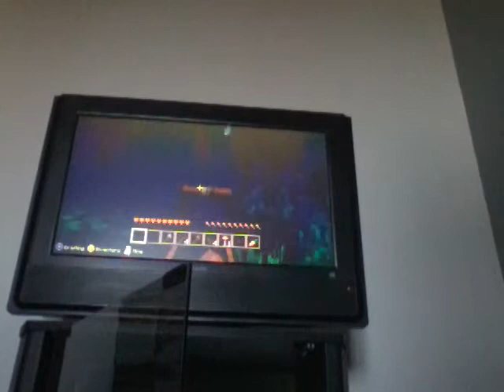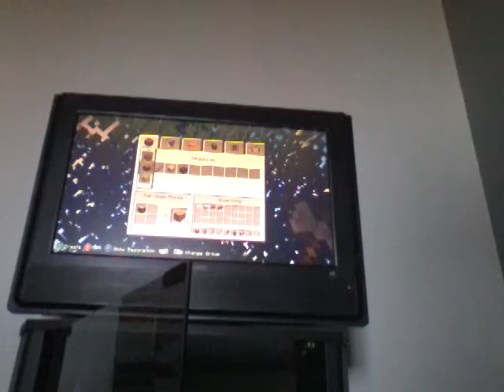Minecraft part 1